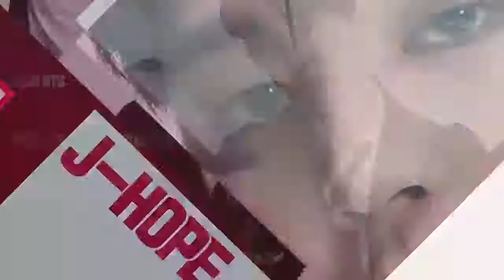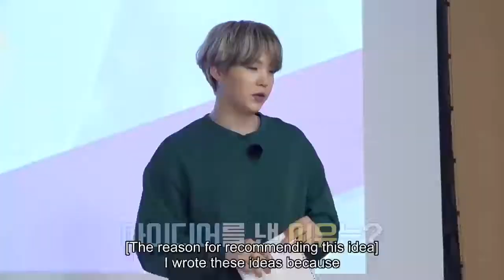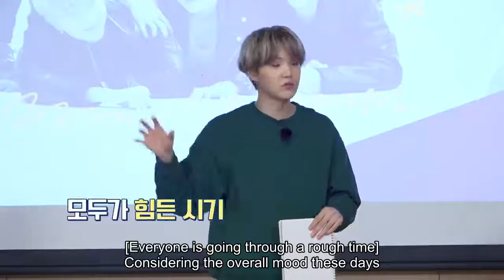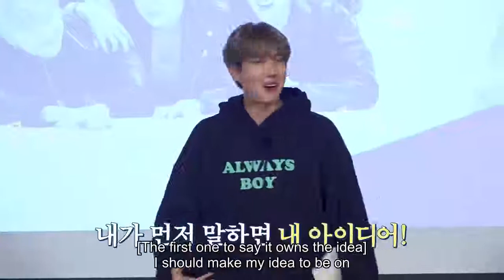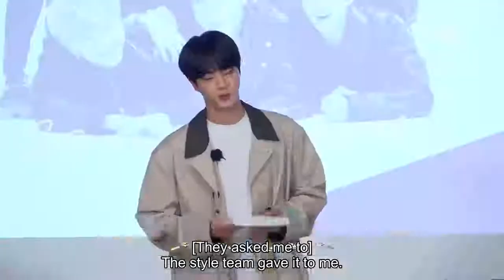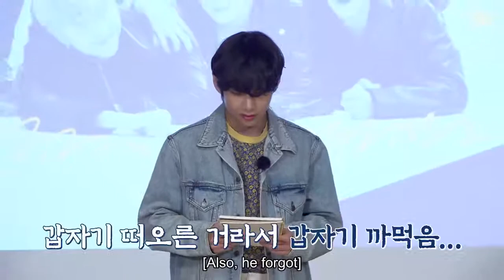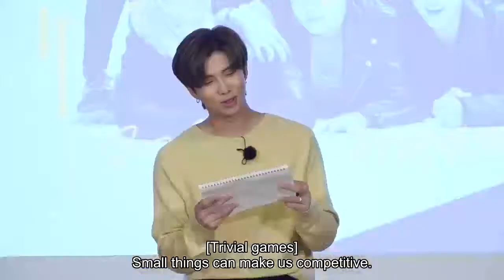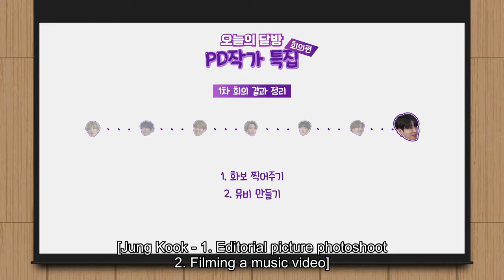[Eng Sub] Run BTS! 2020 Ep.124 [director, TV writer]